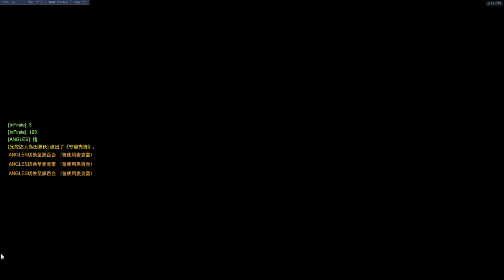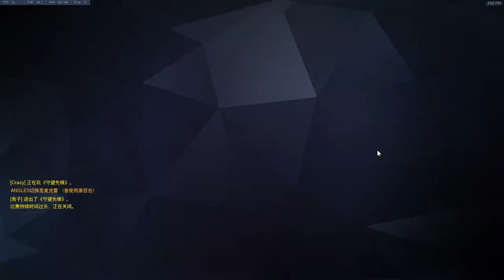ivp big vegetables chicken